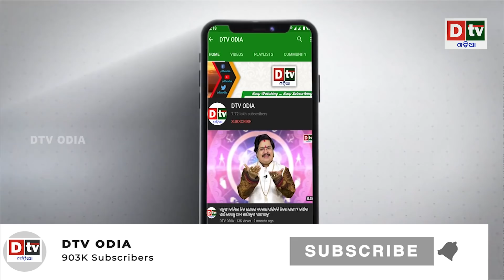ସବୁ ସର୍ତ୍ତ ମାନିବା ପାଇଁ ଜିନପିଙ୍ଗ ପ୍ରସ୍ତୁତ | Odia news live updates